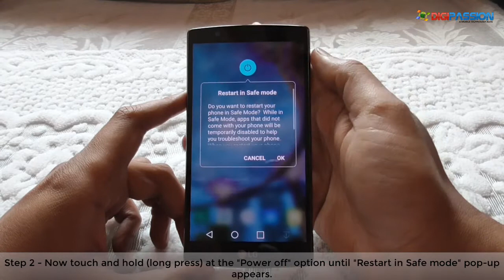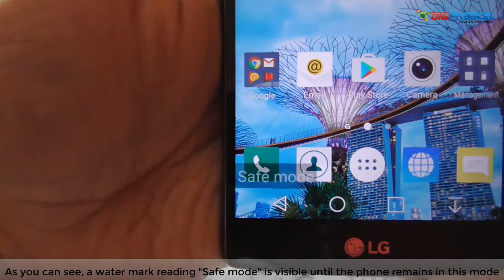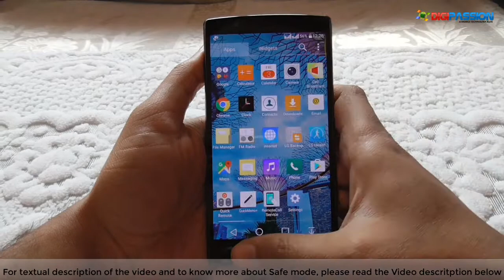How to boot LG Android phones (LG G6, G5, G4, V20, V10 etc) into Safe Mode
How to boot LG Android phones into safe mode?

All LG Android phones have this function built-in. It is very easy to boot into safe mode, just follow the steps as described below -

1. To start with, the phone must be in switched ON condition. Press and hold the power button until the “Power options” menu appears at the phone screen – release the power button now

2. Now touch and hold (long press) at the “Power off” option until the Safe mode prompt appears. It will ask

Do you want to restart your phone in Safe Mode? While in safe mode, apps that did not come with your phone will be temporarily disabled to help you troubleshoot your phone. When you restart your phone next time, Safe Mode will be turned off and your apps will be available again.

3. Now touch OK and the phone will reboot into Safe mode. A water mark reading “Safe mode” will appear at the display until the phone remains in this mode. Note that only default phone apps will be visible in the app drawer in Safe mode. As no 3rd party apps are running now, phone will be noticeably faster and smooth to operate.

To exit from Safe mode just reboot (restart) your phone normally. All LG phones (LG G6, G5, G4, V20, V10, K series etc) have this function built-in.